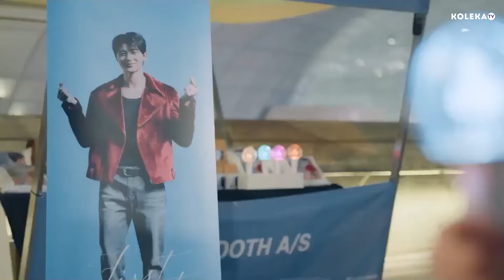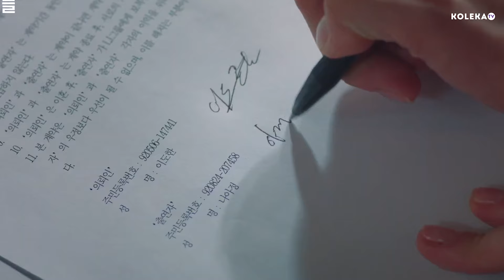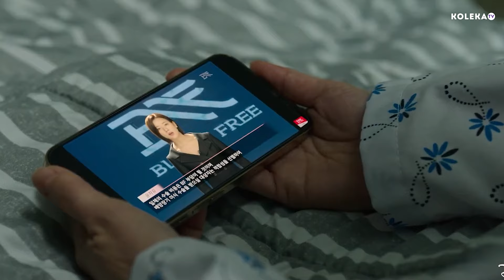🌟 Los Mejores Dramas Coreanos del 2024 🇰🇷 | Top K-Dramas del Año 🎬✨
¡¡Hola, K-Drama Lovers! 🌟 En este video, te traemos los mejores dramas coreanos del 2024 que no te puedes perder. Desde historias emocionantes de amor y tiempo hasta dramas llenos de intriga y emociones profundas, estos son los K-Dramas que están conquistando corazones en todo el mundo. ¡Prepárate para maratonear!

Lovely Runner (Disponible en Viki) - Una historia sobre un idol y una chica que viaja en el tiempo para cambiar su destino. 🌟

De vuelta en Samdal-ri - Un reencuentro en la isla de Jeju que te hará reír, llorar y enamorarte. 🌊

Cásate con mi Esposo (Disponible en Amazon Prime Video) - Un drama de segundas oportunidades y lucha contra el destino. 💔

La Reina de Las Lagrimas - Una poderosa historia de amor y lucha por mantener una relación en medio de las adversidades. 👑

Love in Spring - Amor en la primavera y todas las complicaciones que trae consigo. 🌸

Familia Atípica - Una familia con poderes sobrenaturales enfrentando problemas modernos. 🔮

El Juego de la Muerte - Una serie intensa que aborda temas como el bullying y la depresión. 🎲

Cautivar a un Rey - Intrigas y romance en la corte real. 👑

Amor a la Vista - Historias de amor inesperadas que nacen de la cotidianidad. 👀

Wonderful World - Un viaje por las maravillas de la vida y el amor. 🌍

¡Déjanos en los comentarios cuál es tu drama favorito de 2024 hasta el momento! 📺💬
Tops de series coreanas en Netflix:

Etiquetas-
Series Coreanas en Netflix,
series coreanas en netflix español,
dramas coreanos,
doramas coreanos,
k series ,
k drama coreanos ,
series coreanas en español latino ,
series coreanas en audio latino,
series coreanas en audio latino español,
series coreanas sub español,
series coreanas español,
ver series coreanas,
novelas coreanas,
mejores series coreanas
Mejores Dramas Coreanos 2024
Top K-Dramas 2024
Dramas Coreanos Recomendados
Series Coreanas 2024
K-Dramas 2024
Drama Coreano 2024
Lovely Runner
De Vuelta en Samdal-ri
Cásate con Mi Esposo
La Reina de Las Lagrimas
Love in Spring
Familia Atípica
El Juego de la Muerte
Cautivar a un Rey
Amor a la Vista
Wonderful World
Series de Corea 2024
Dramas Asiáticos 2024